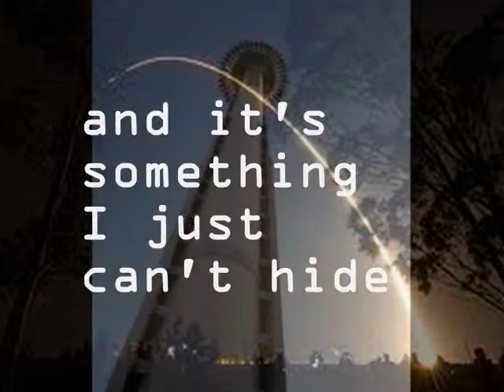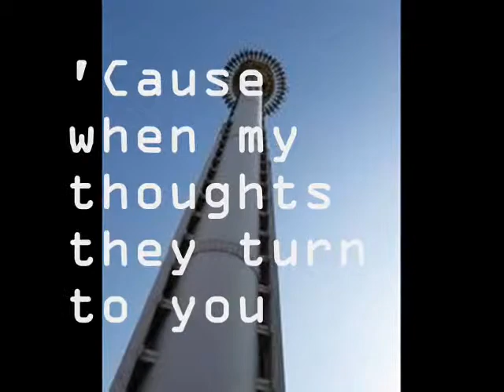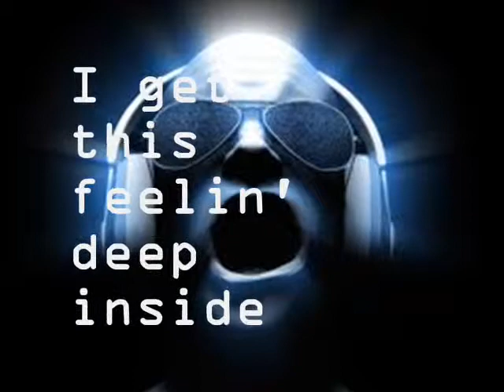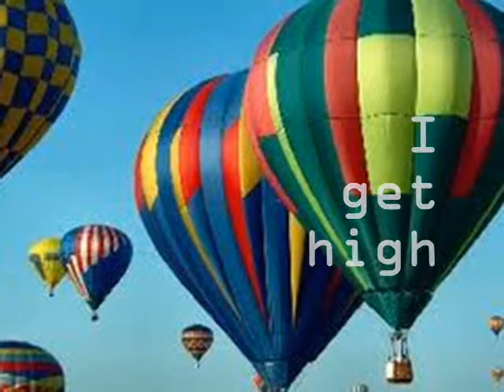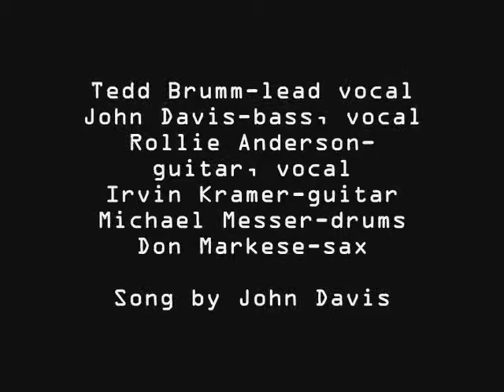NEXT - I Get High (Over You) - Live at The Troubadour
Some think of The Troubadour as being a laid back, mellow joint but (in '78 at least) the place was rockin' hard when rowdy bands like NEXT performed there.  A song that would years later appear on the Davis-Anderson album "Raspberry Hill".  (Check out its video)